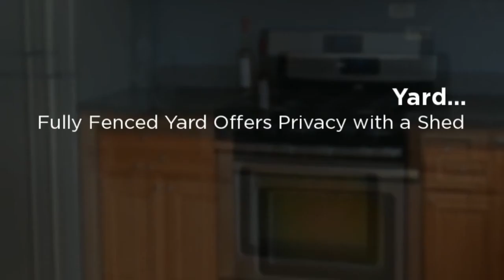Real Estate Cicero New York - 8505 Snowshoe Trail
Follow the link below for more information about this home

This listing is about a new lsting at 8505 Snowshoe Trail, Cicero, NY

The first floor invites you to a large living room, an updated kitchen, a dining area, 3 bedrooms, and a full bath.

Search more home in Cicero NY and surrounding areas at

The lower level features a family room with a wood burning stove, and a full bath.  There is also an unfinished basement for storage and future expansion.

The exterior provides a 1 car garage, an expansive deck, a large side lot, and a private fully fenced yard.

The Current Price of this Home is $134,000
This Spacious 3 bedroom, 2 full bath Split Level is located in the popular "Cedar Point" neighborhood surrounded by higher end homes.   It is centrally located to schools, shopping, and major highways.

For more information and videos of other homes in Cicero, NY, follow this link: